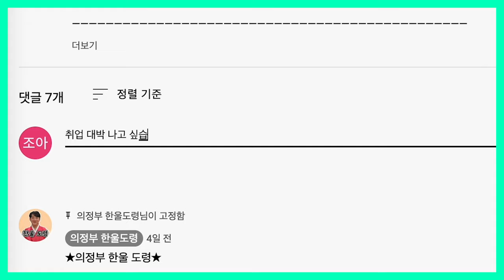2024년 갑진년 미리 보는 호랑이띠 신년 운세! 대박의 시대가 열립니다! / 98년생, 86년생, 74년생, 62년생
2023년도 얼마 남지 않았습니다!
연말이 다가오면 내년의 운기가 궁금해지시지 않나요?!
미리 보는 2024년 갑진년 신년 운세!
모두 연말 마무리 잘 하시고 대박나는 갑진년 되세요~
2024년 갑진년 🐯운세는 어떨까?